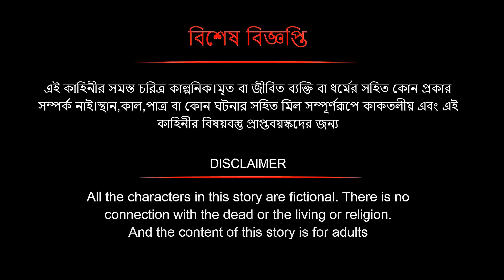কুচবরন কন্যা সিনেমা (পর্ব - 754)। Bangla cartoon। Bangla fairytales। Thakumar jhuli। Rupkothar golpo